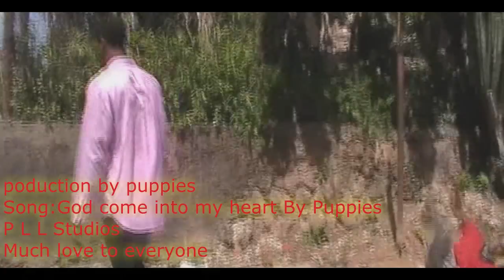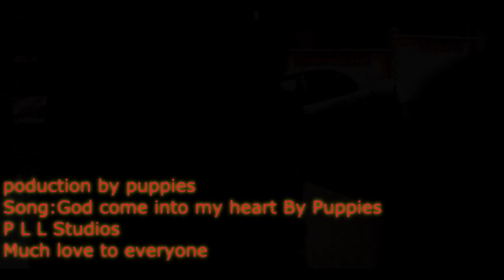Changes - GOD come into my heart | Shot